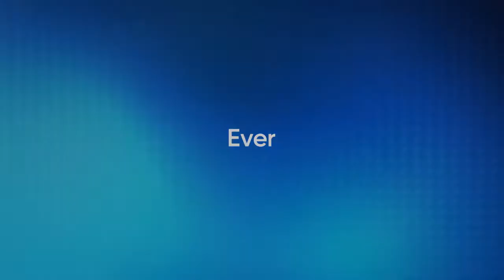Michael Phelps: Medals, Memories & More | Official Trailer | Peacock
🌟 Set To Release On PeacockTV In English Language On 14th April, 2021